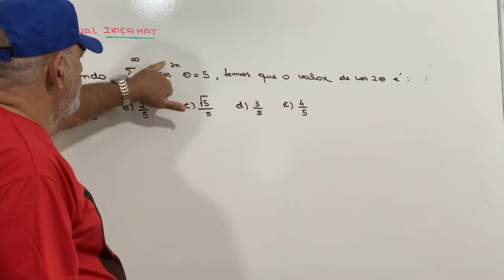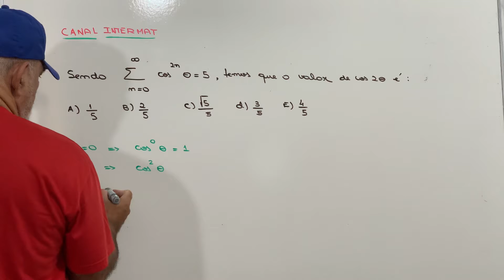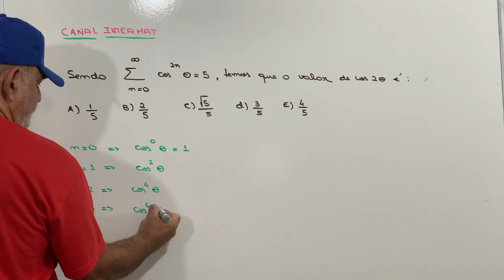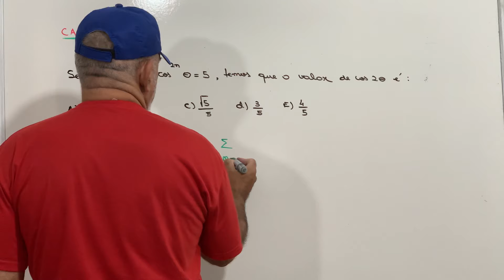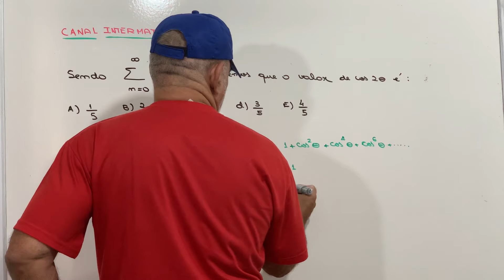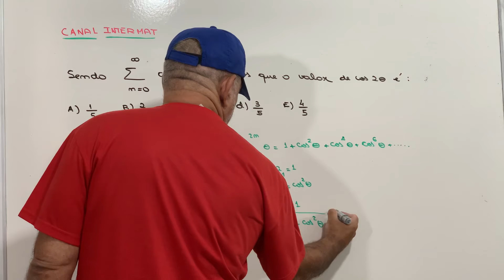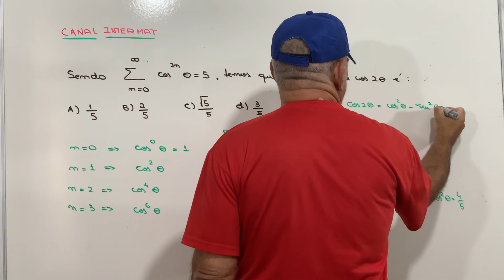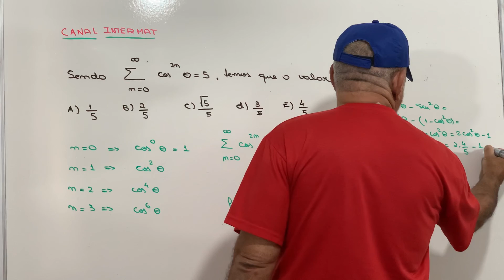Progressão Geométrica- excelente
Olá Pessoal !
Apresento mais um vídeo a vocês com o propósito de colaborar com a sua formação.Obrigado.